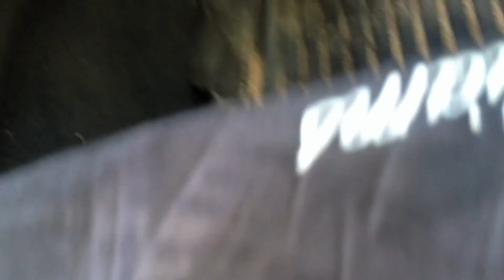ollera 2013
off road with 2 jimnys and one landrover filmed with my iphone